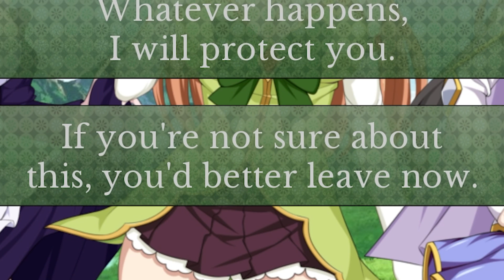This Succubus Wants To Destroy Me (Hikari! Love Potion)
I'm sorry, guys... They talk so much that I drag the video to see if I get to a scene, but nooooooooo.

:D